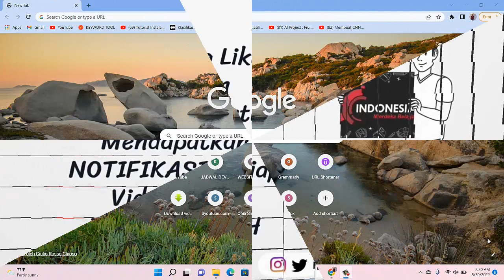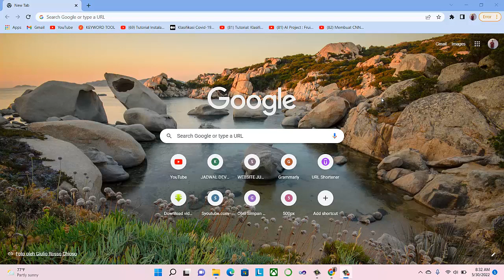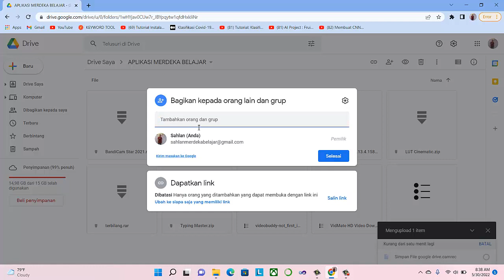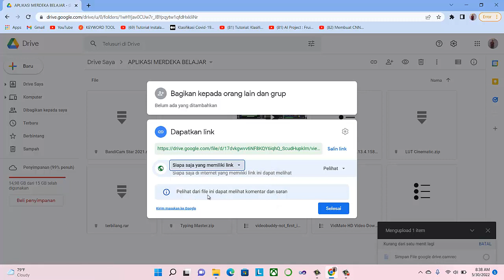Cara Mengirim File Besar dengan GOOGLE DRIVE - Tutorial Google Drive #8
Kami hadir untuk berbagi PENGETAHUAN melalui video TUTORIAL PEMBELAJARAN dan Tutorial Bermanfaat lainnya.

Video kali ini kami membahas mengenai Cara Mengirim File Besar dengan GOOGLE DRIVE

(Tag & Share Ke @Indonesia Merdeka Belajar ^^)